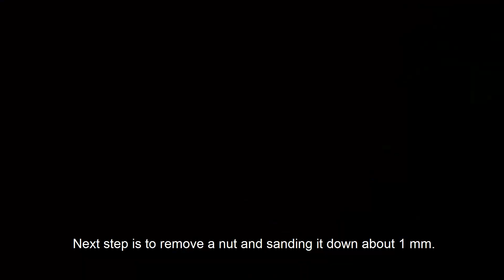I converted my strat to fretless. Part 1. (no idea what im doing)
I have a strat that i dont really play on, so i converted it to fretless.
0:00 Making process
2:03 Lets hear it!